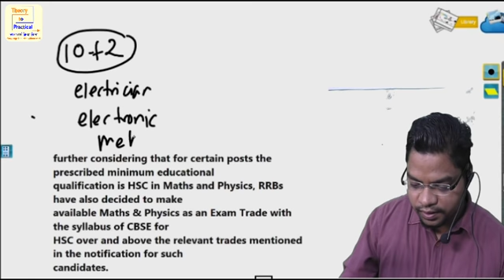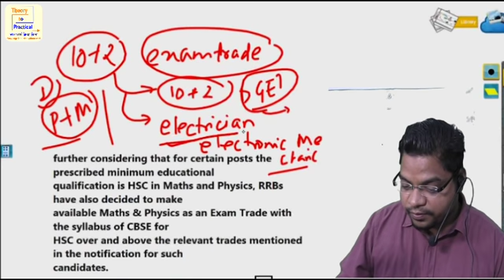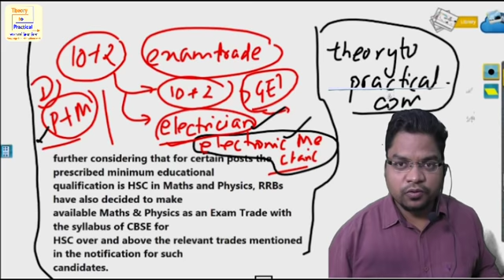10+2 Exam Trade rrb alp 21 september notification